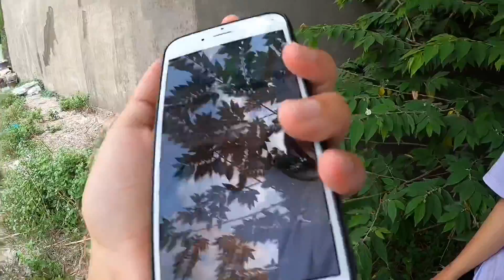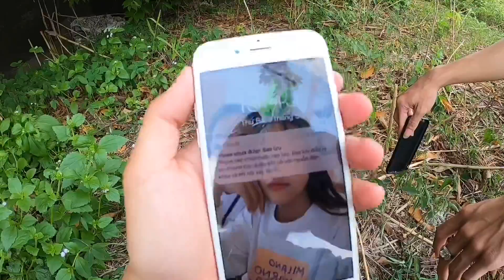Thả iPhone Xuống Nước Và Được Tặng Điện Thoại Mới Hơn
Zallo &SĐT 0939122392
Kênh hứa hẹn sẽ ra nhiều video hay hơn